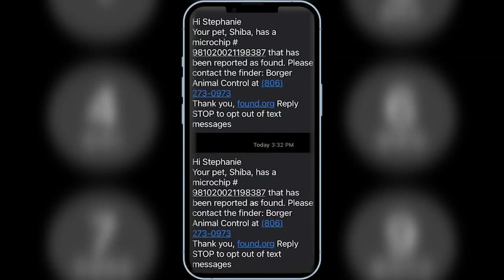Dog found 5 years later felt 'like I won $1 million,' owner says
A Baytown family is stunned after their stolen German Shepherd 'Sheba' was found more than 600 miles away in Texas Panhandle.